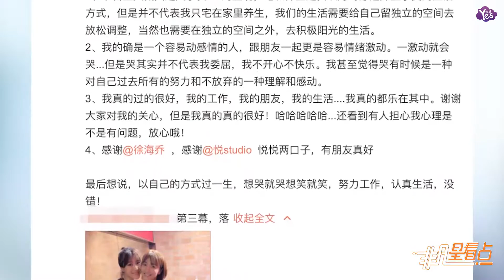【2年前】吳昕生活方式惹爭議！回應遵從內心過自人生沒錯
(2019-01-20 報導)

吳昕生活方式惹爭議！回應遵從內心過自人生沒錯